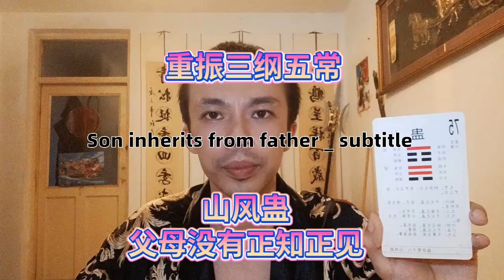山风蛊惑人心腐败子承父业三观不正家庭不和没有好的背景继承家Mountain wind demagogic corruption inherits his father's business three